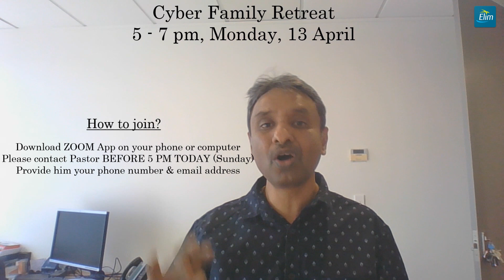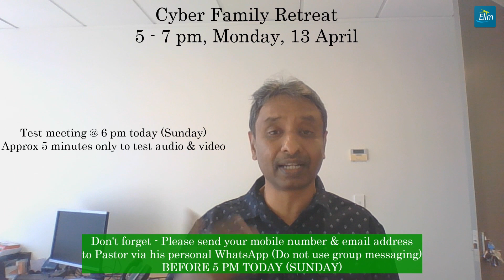தம்மை உயிரோடு இருக்கிறவராக காண்பித்தார் II He showed himself to be alive II Ps Viki Vignarajah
Let's celebrate the Resurrection of our Lord together. Experience the power of His Word as well as Worship and Prayer from wherever you are.

Prayer Requests:

Ps. Viki Vignarajah